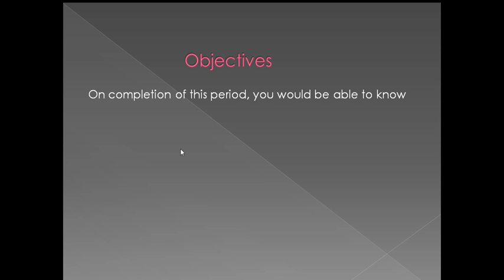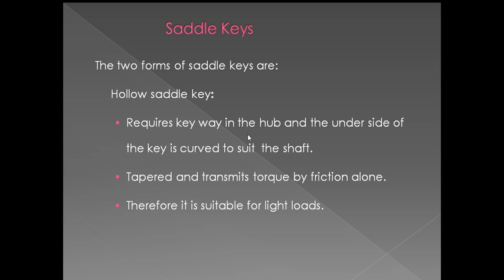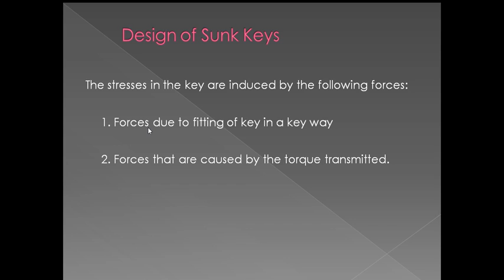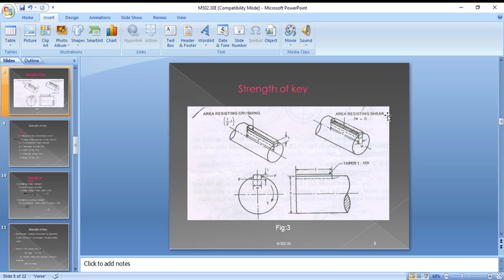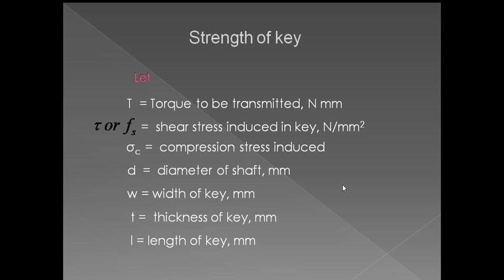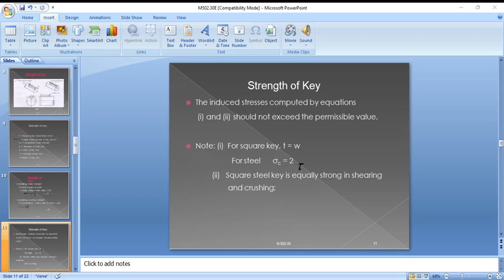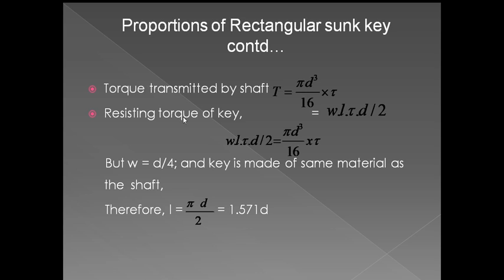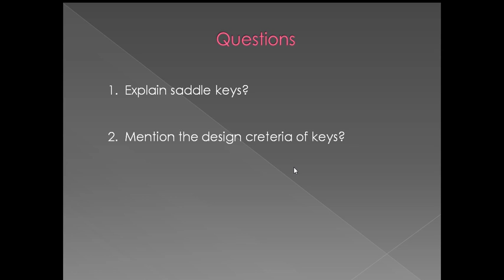Design of key